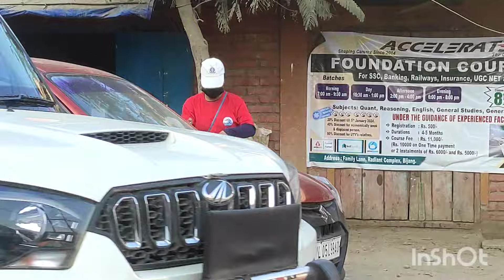Charity Frontline ITLF Daakmual, Rengkai Area,20.1.2024